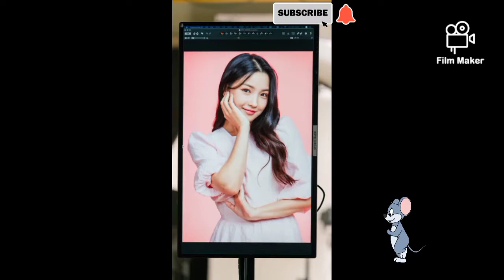Shin Ah RI rookie Cops